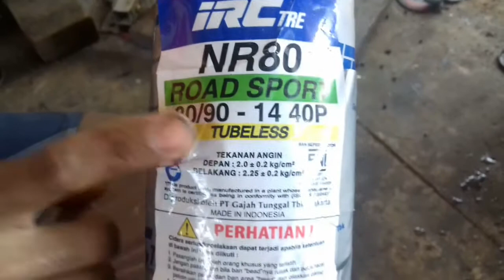cara pasang ban TUBELESS//wahyu bs bintang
cara pasang ban tubeless yang simpel. hanya kita perlu angin yang besar untuk menekan ban keluar ke pelek(ngepres)
untuk memasang ban tubeless mohon di perhatikan saat mencokel lis nya. karena nanti saat pemasangan angin keluar terusss..